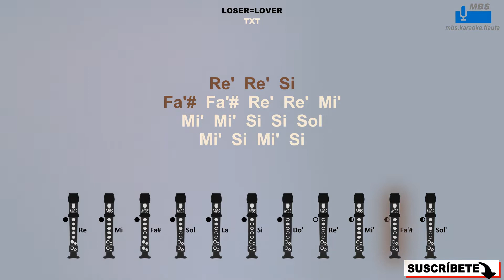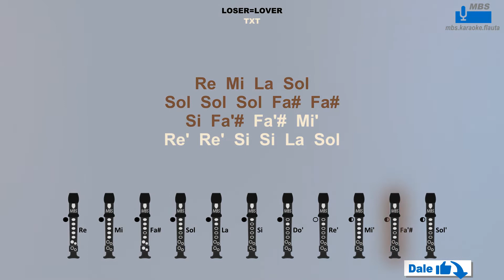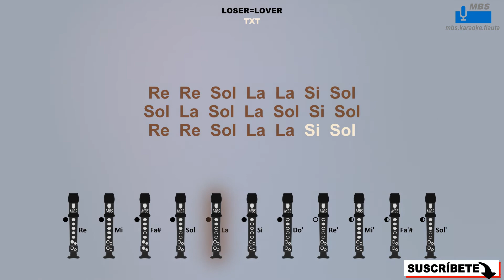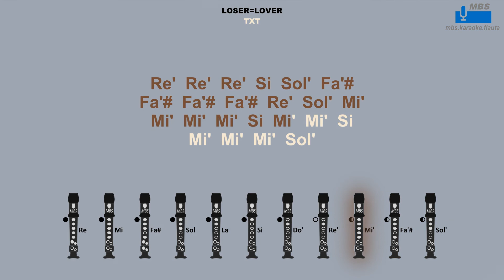LOSER=LOVER, TXT Flauta Dulce Cover By MBS Con Notas Tipo Karaoke